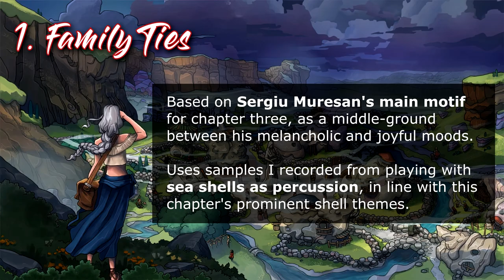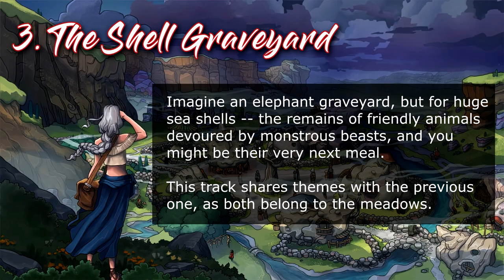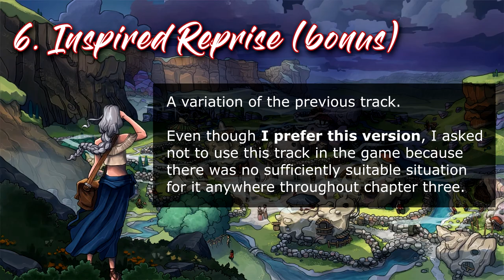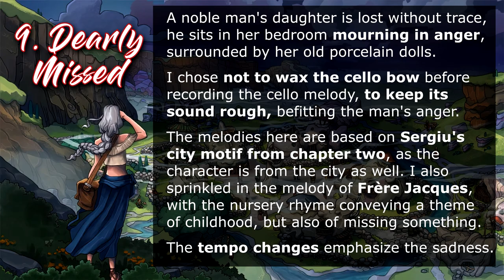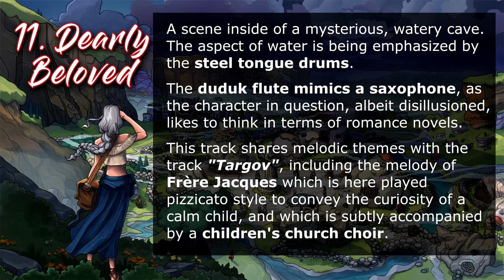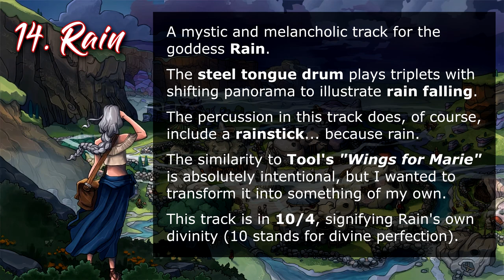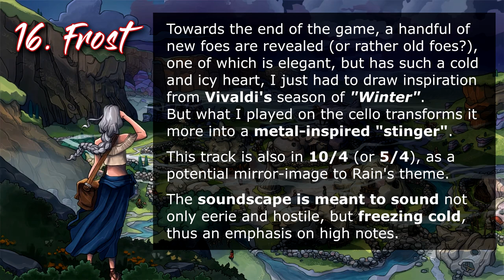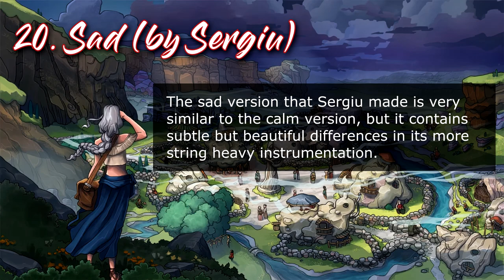Trader of Stories Chapter 3 - Original Soundtrack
Trader of Stories is a free game series by the Rudowski brothers
The original soundtrack for chapters 1 to 3 was composed by @SergiuMuresanMusic
For the third chapter, I was asked to contribute some additional music. In this video I present the music I made, and also Sergiu's tracks for chapter 3 at the end of the video. I play each track twice in a row (except for the Base stem) because most of them are very short and meant to play in a loop.

00:00 – Family Ties
01:55 – Perilous Freedom
04:51 – The Shell Graveyard
06:55 – Portrait of an Uninspired Artist
11:11 – Inspired
13:11 – Inspired Reprise (bonus)
15:28 – Trials and Errors
17:29 – Friend or Foe (mostly by Sergiu)
19:24 – Dearly Missed
21:49 – Fanfare for the Broken Man
23:48 – Dearly Beloved
25:50 – Varmints
28:13 – The Messenger
31:19 – Rain
34:31 – Hail
37:50 – Frost
41:04 – Base (by Sergiu)
42:01 – Calm (by Sergiu)
43:55 – Anxious (by Sergiu)
45:49 – Sad (by Sergiu)
47:42 – Joy (by Sergiu)

Sergiu's "Base" stem is included in my tracks "Family Ties", "Trials and Errors", and "Fanfare for the Broken Man".
Many of my tracks in this list contain female vocals recorded for me and a friend by Carling Chiu

Title Image by Marek Rudowski.

CORRECTION: In the info-box for the track "Dearly Beloved" I reference another track named "Targov" -- that was an editing-mistake, I actually meant to reference "Dearly Missed".